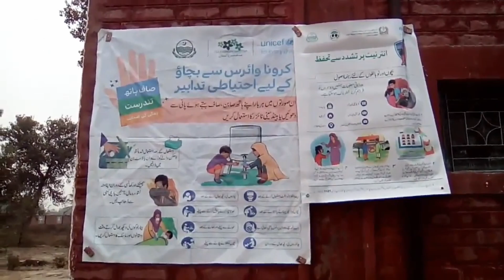yah Mere gaon ki beautiful video#and beautiful vlogs and beautiful, Chak 150 janoobi